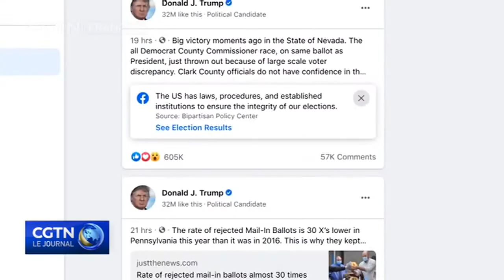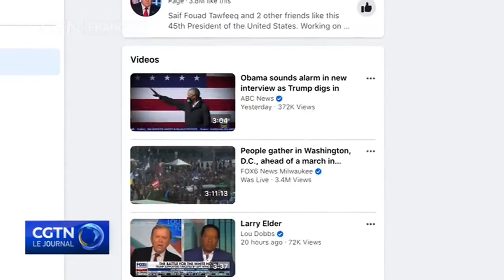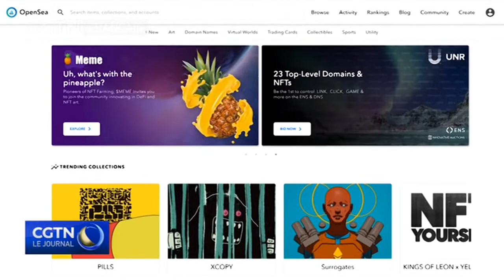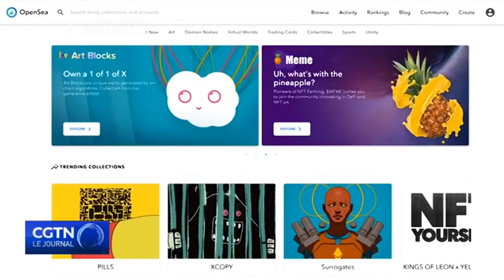Bénéfices pour les innovateurs malgré les inquiétudes en matière de réglementation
Malgré les poursuites et les controverses, les entreprises technologiques se sont adaptées à la pandémie et ont avancé dans le développement de plates-formes de pointe, de NFT ou les jetons non fongibles et de crypto-monnaie. Les détails dans notre reportage.